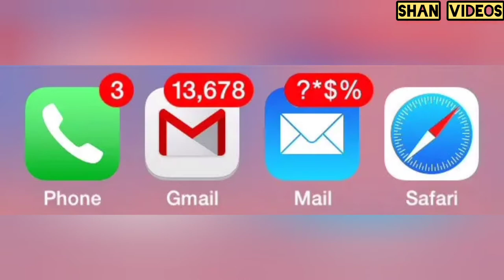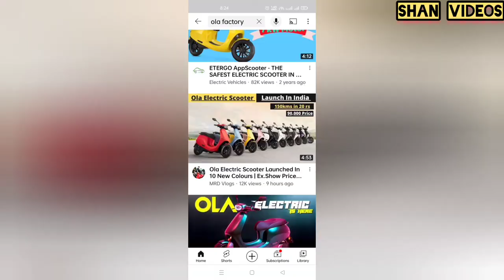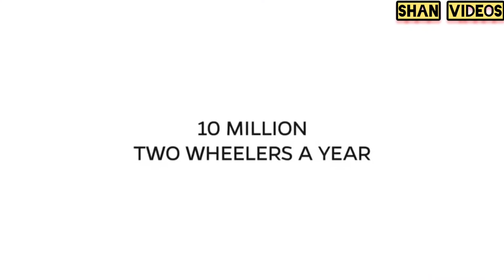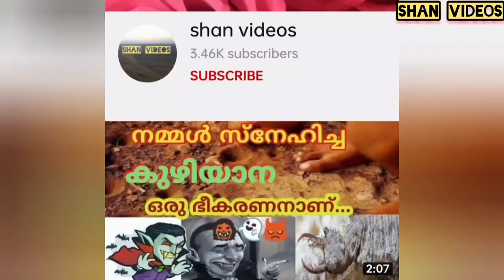youtubers തള്ളിമറിച്ചു ഇവനെ TATA nano യെ പോലെ ആക്കുമോ...?